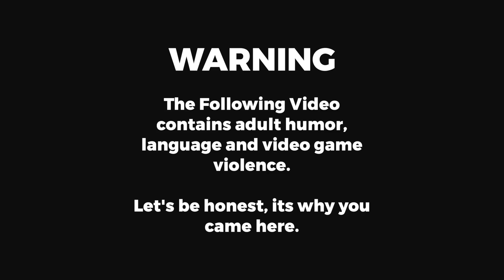GTA 5 Roleplay - Darkshield - #61 - Hell in the Hood.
A Deal goes sideways and its open season between the cops and Ballas!

Join me on my adventures with the various departments of the Darkshield Roleplay Community in our 5M servers.